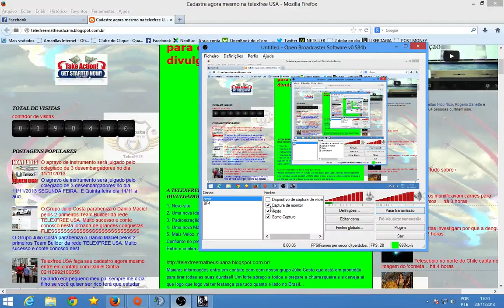BATTLEFIELD 4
TS  GAMES